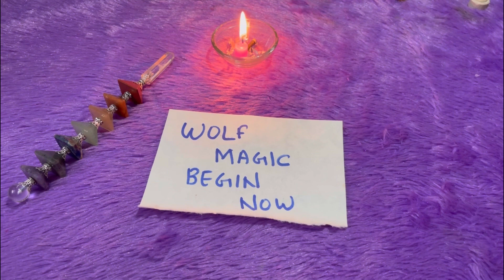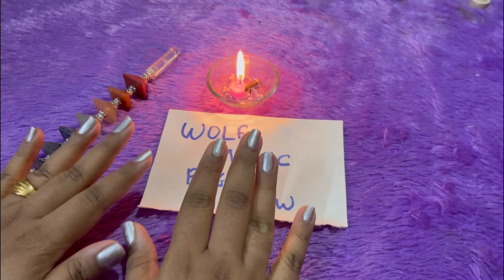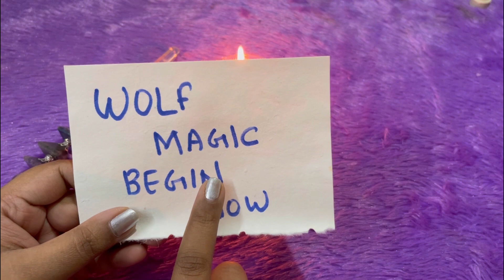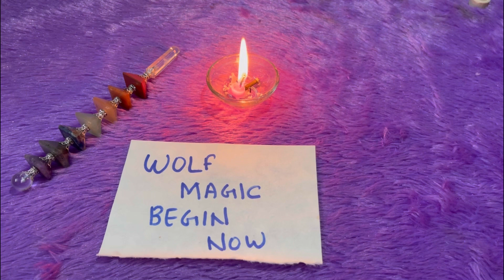WOLF को बोलो अपनी WISH 💖 FULL MOON SPECIAL ✨fullmoon